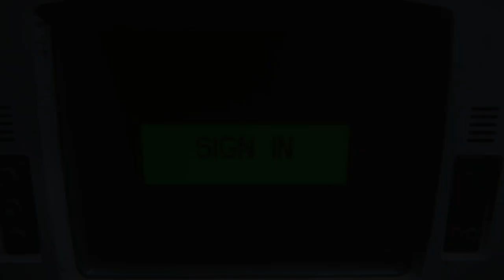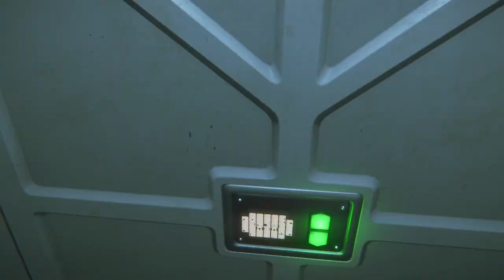Alien Isolation Part 5 Walkthrough FIND A TRAUMA KIT | No Commentary Walkthrough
Alien Isolation Part 5  Walkthrough FIND A TRAUMA KIT
Learn how to find the Trauma kit in Alien Isolation part 5